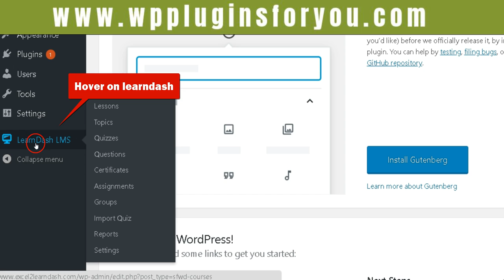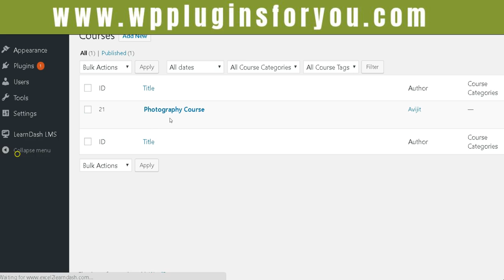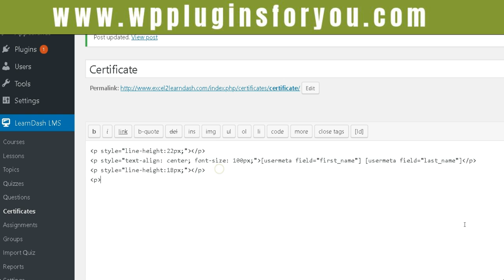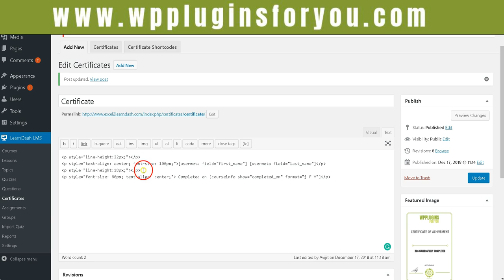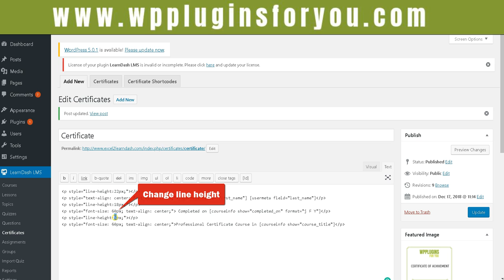LearnDash Certificate : How to align text ?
This is part 2 of the earlier tutorial about how to create certificate in Learndash .Please see this video first In tutorial 2 , we have covered the easy way to align text on the certificate